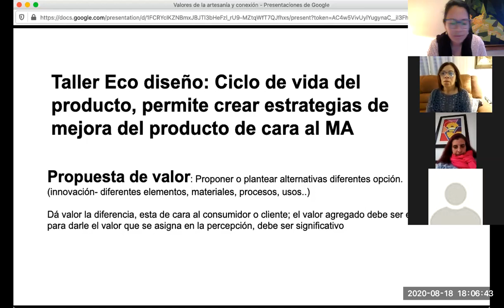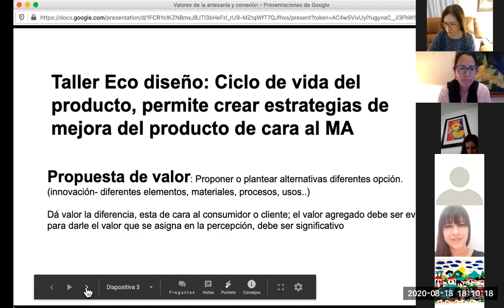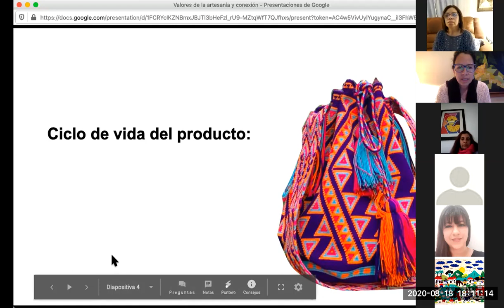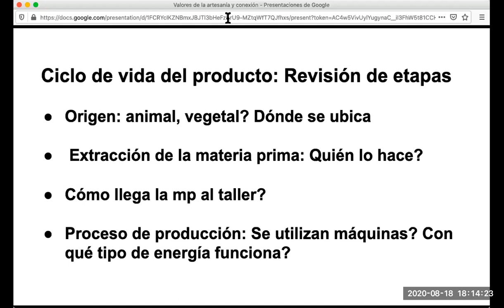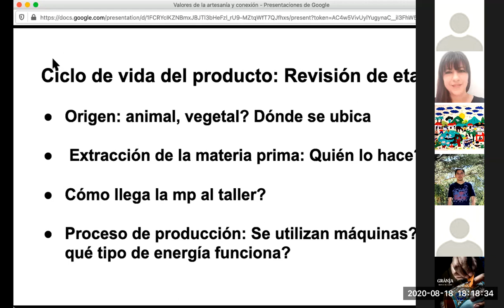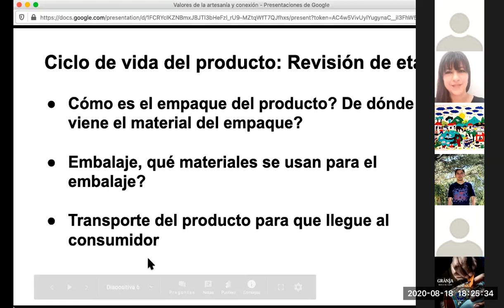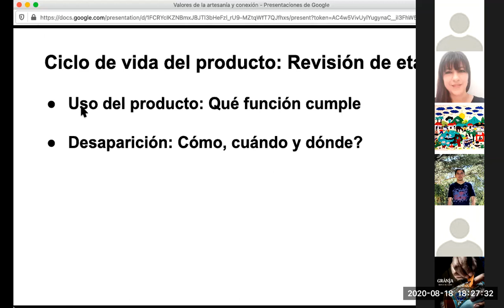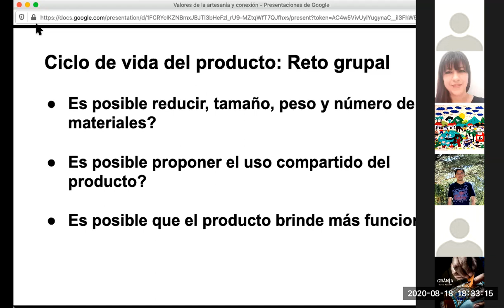Taller Ecodiseño: Ciclo de producto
Análisis del ciclo de vida del producto.